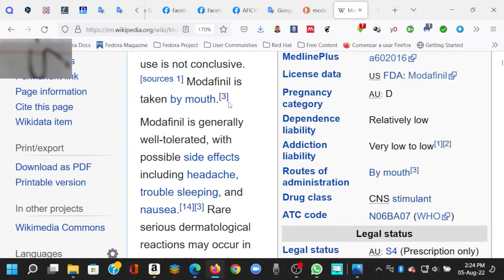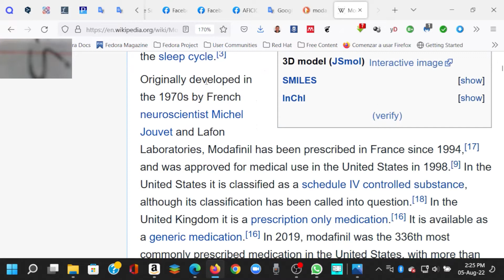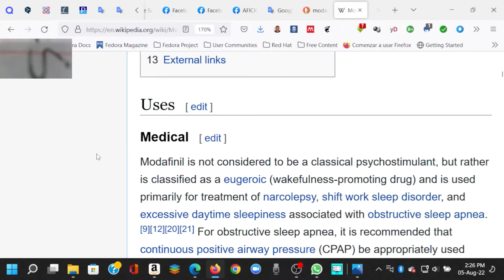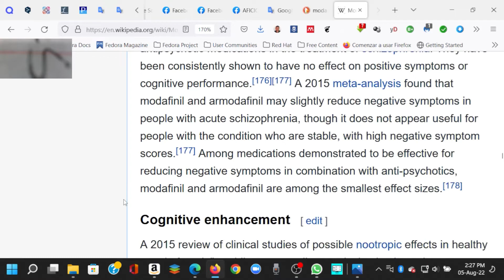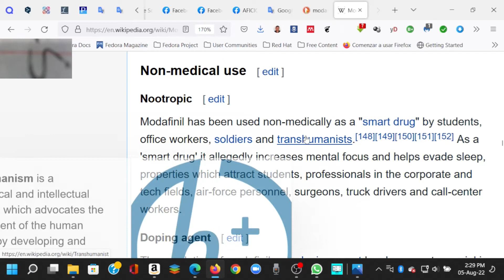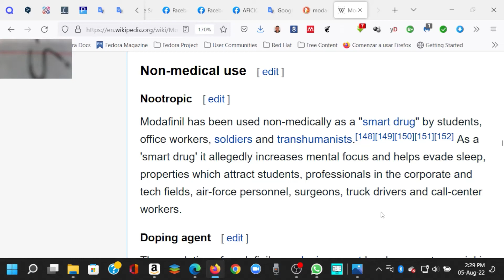Modafinil Modiodal: narcolepsy, shift work sleep disorder, and obstructive sleep apnea.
Modafinil  Modiodal  Hipersomnia narcolepsy, shift work sleep disorder, and obstructive sleep apnea.

Modafinil, sold under the brand name Provigil among others, is a central nervous system (CNS) stimulant medication used to treat sleepiness due to narcolepsy, shift work sleep disorder, and obstructive sleep apnea. While it has seen off-label use as a purported cognitive enhancer to improve wakefulness in animal and human studies, the research on its effectiveness for this use is not conclusive.[sources Modafinil is taken by mouth. Modafinil is generally well-tolerated, with possible side effects including headache, trouble sleeping, and nausea. Rare serious dermatological reactions may occur in people with genetic predispositions and more commonly in pediatric patients. Discontinuation is recommended at the earliest signs of rash or similar reactions. Serious rare side effects may include allergic reactions such as anaphylaxis and Stevens-Johnson syndrome, as well as hallucinations in people with a history of psychosis. It is unclear if use during pregnancy is safe. The amount of medication used may need to be adjusted in those with kidney or liver problems. It is not recommended in those with arrhythmia, significant hypertension, or left ventricular hypertrophy.[16] Modafinil appears to work by acting on dopamine and modulating the areas of the brain involved with the sleep cycle. Originally developed in the 1970s by French neuroscientist Michel Jouvet and Lafon Laboratories, Modafinil has been prescribed in France since 1994 and was approved for medical use in the United States in 1998. In the United States, it is classified as a schedule IV controlled substance, although its classification has been called into question. In the United Kingdom, it is a prescription-only medication. It is available as a generic medication. In 2019, modafinil was the 336th most commonly prescribed medication in the United States, with more than 900 thousand prescriptions. Non-medical use.Nootropic.Modafinil has been used non-medically as a "smart drug" by students, office workers, soldiers, and transhumanists. As a 'smart drug' it allegedly increases mental focus and helps evade sleep, properties which attract students, professionals in the corporate and tech fields, air-force personnel, surgeons, truck drivers, and call-center workers.